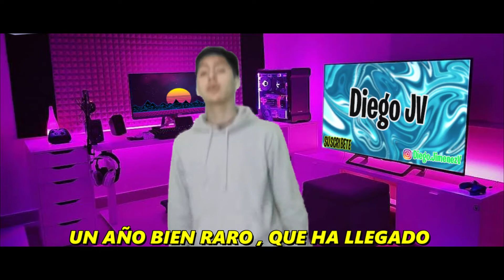REGRESAR - DIEGO JV